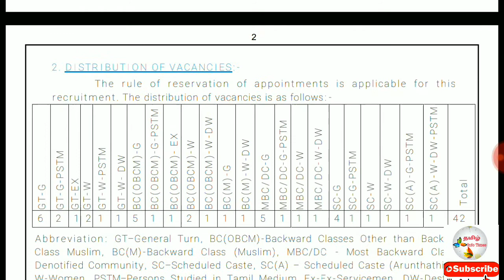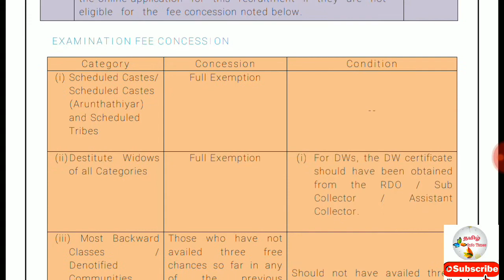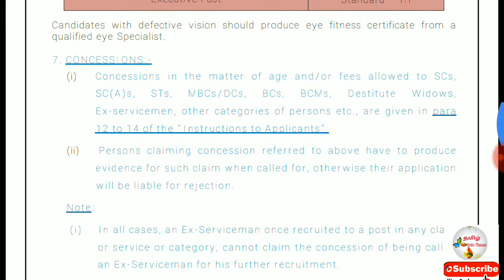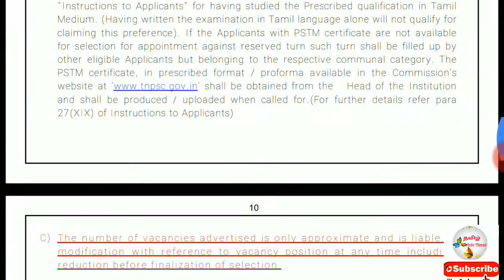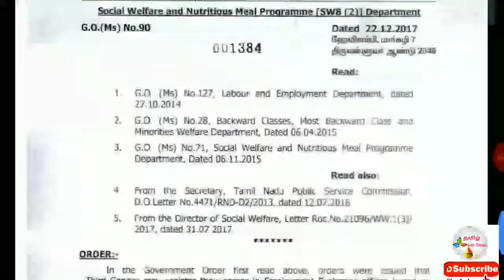TNPSC Latest Job | Any Degree/Diploma தகுதிக்கு | Assistant Tourist Officer post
TNPSC Recruitment 2019 | Tamil Nadu Public Service Commission | Assistant Tourist Officer Posts | Total Vacancies 42 | Last Date 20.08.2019 | Apply online @ tnpsc.gov.in

Educational Qualification

Aspirants should hold Degree/ Diploma from recognized university.Must have undergone Certificate Course in Computer on Office Automation.

Keep support